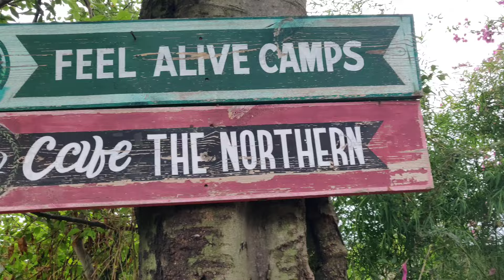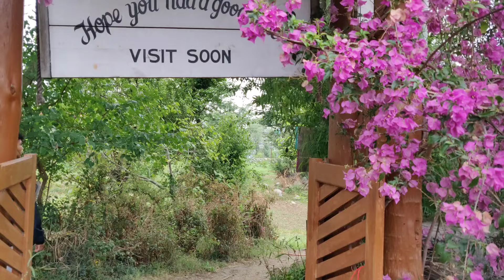My Dearest And My Life 😍 New Place🥘tibetanvlogger Bir Chauntra love tibetanstyle $Youtubber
My Dearest And  My Life 😍